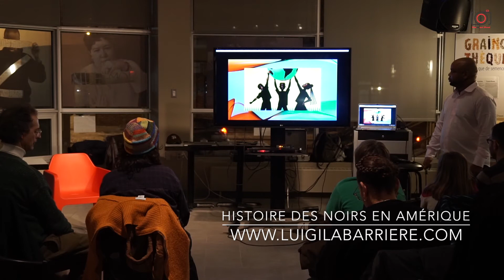Luigi Labarriere Noirs d'Amérique part 4 le Roi Zumbi libérateur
Luigi «Sound Proof» Labarrière, conférencier et animateur radio, présentera une conférence au Café de DA dans le cadre du Mois de l’histoire des Noirs, le 16 février. Elle sera consacrée notamment à l’histoire du roi Zumbi et à celles d’autres personnages importants des trois Amériques.
«C’est une conférence que je présente depuis quelques années dans les écoles et les organismes communautaires et qui s’enrichit avec le temps», indique Luigi Labarrière.

Lors de cet événement, M. Labarrière présentera des personnalités noires marquantes d’hier à aujourd’hui.

À travers des hommes et femmes remarquables tant sur le plan politique, social que culturel, le public pourra découvrir un autre visage des Amériques. «Je veux sortir de la victimisation et présenter les aspects positifs de la contribution de ces citoyens à la construction des Amériques», soutient-il.